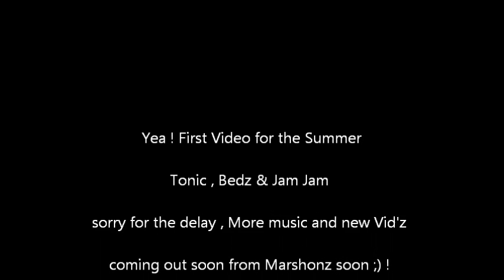We're Back !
yea ! we the best, just having fun